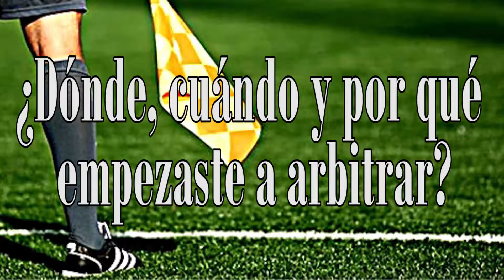Entrevista a Enrique Quesada, árbitro granadino de tercera división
Enrique Quesada, árbitro granadino de tercera división que vive sus momentos más dulces dentro de la profesión tras un largo camino recorrido.